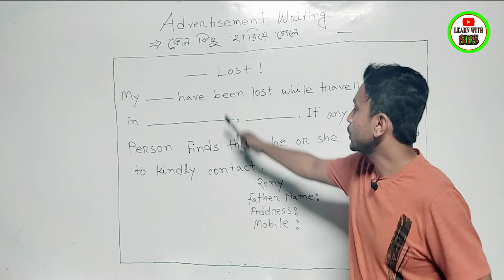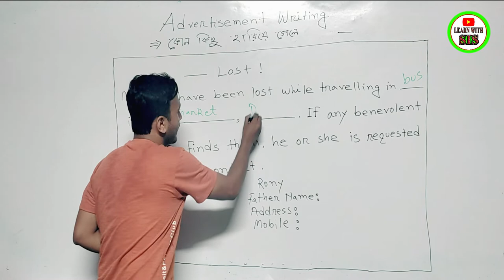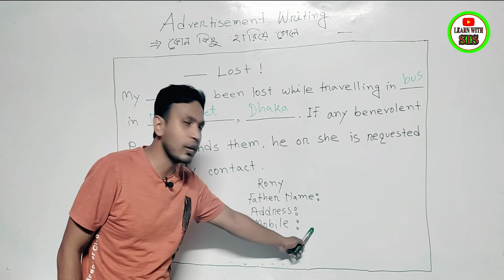Advertisement Writing | Format 3 | কোন কিছু হারানো সংক্রান্ত বিজ্ঞাপন লেখার নিয়ম। DEGREE / HONOURS.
Advertisement Writing | Format 3 | কোন কিছু হারানো সংক্রান্ত বিজ্ঞাপন  লেখার নিয়ম। DEGREE / HONOURS. Copyright Disclaimer Under Section 107 of the Copyright Act 1976, allowance is made for 'Fair Use' for purposes such as criticism, comment, news reporting, teaching, scholarship, and research, Fair use is a permitted by copyright statute that might otherwise be infringing, Non-profit, educational or personal use tips the balance in favor of fair use.
Please Like👍,Comments💬,Share🌍

learn with sis sir
English spoken